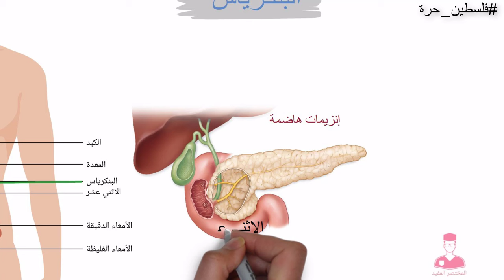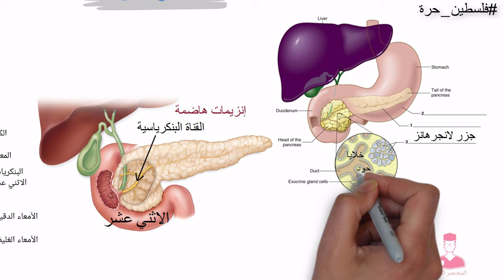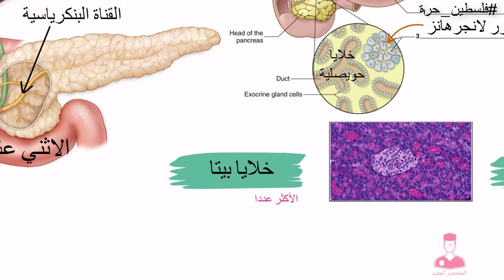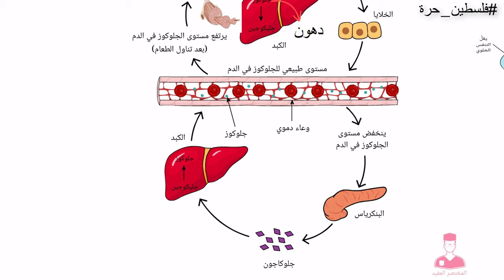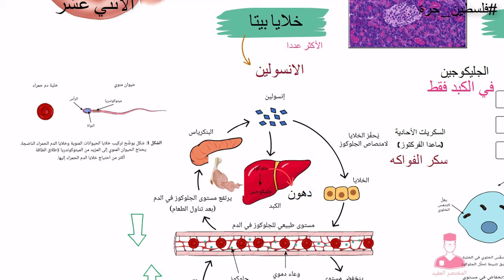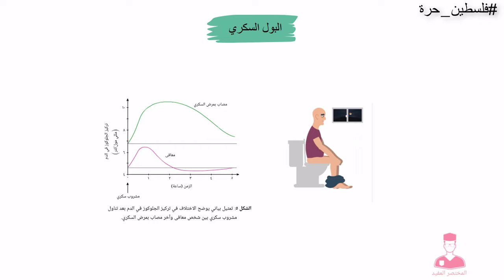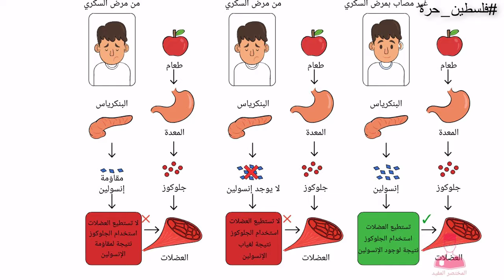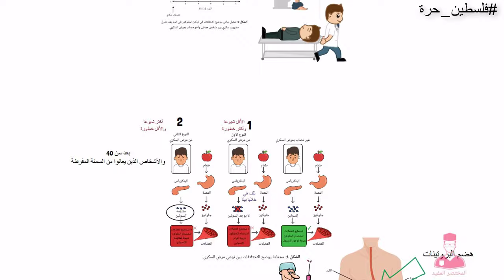هرمونات البنكرياس وسبب مرض السكر(البول السكري) || الإنسولين والجلوكاجون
هرمونات البنكرياس وسبب مرض السكر || الإنسولين والجلوكاجون
خلايا بيتا
خلايا الفا
هرمون الانسولين
هرمون الجلوكاجون
مرض السكر
البول السكري
جزرلانجرهانز